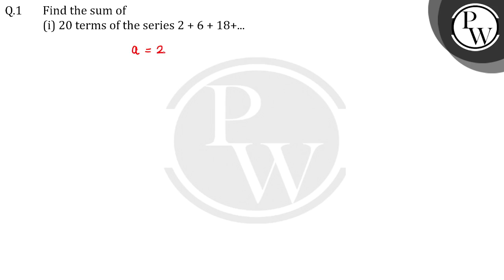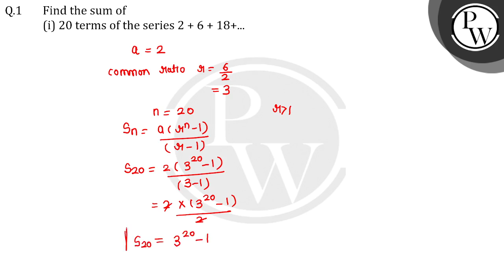Find the sum of&nbsp; (i) 20 terms of the series 2 + 6 + 18 + .......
Find the sum of&nbsp;
(i) 20 terms of the series 2 + 6 + 18 + ... 📲PW App